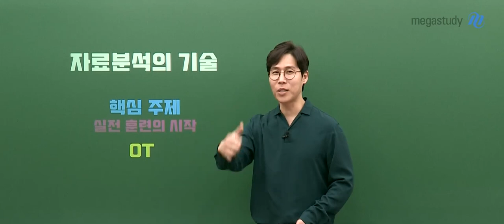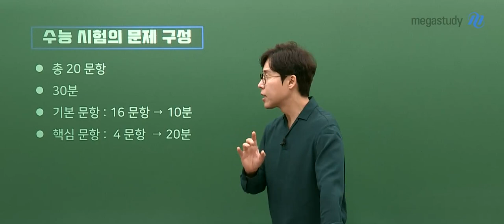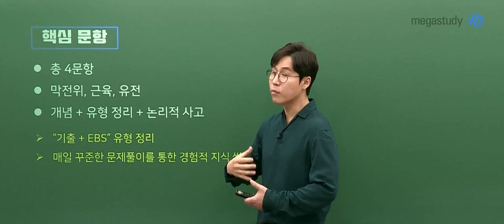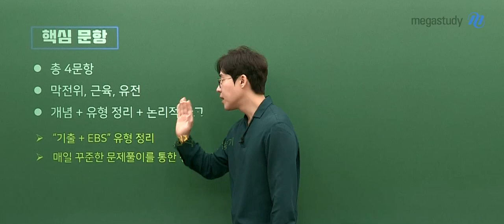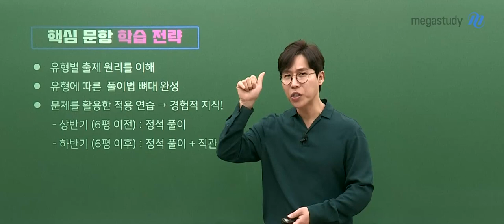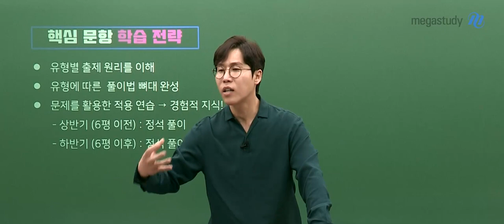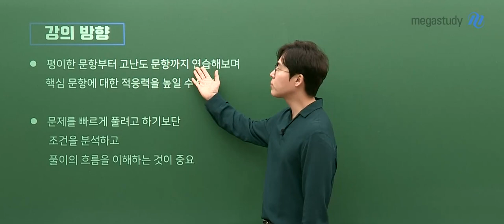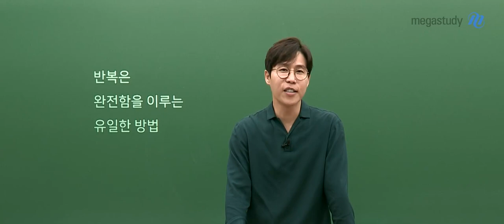[메가스터디] 생명과학 한종철 쌤 - 생명과학 실전 훈련의 시작! (2022 자료 분석의 기술)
핵심 문항, 실전 훈련의 시작!
2022 자료분석의 기술 OT 영상입니다.